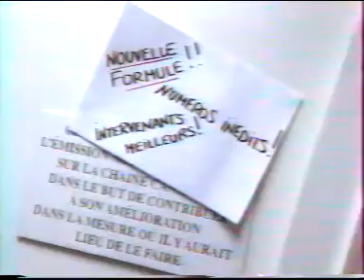Le Centre de Visionnage 57 Racolage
Edouard Baer - Le Centre de Visionnage